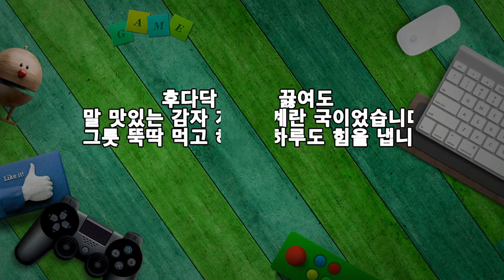왕초보 주부도 쉬운 요리, 감자 계란 국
출근 준비로 바쁜 아침
집에 있는 재료로
후다닥 누구나 쉽게 따라 할 수 있는 요리
감자 계란 국입니다.
※ 쉬운 요리, 감자 계란 국
▶ 재료 : 감자 1개, 계란 1개, 붉은 고추 1개, 대파 1/2대, 마늘 1숟가락, 멸치 액젓 2숟가락, 육수 4컵
▶ 만드는 순서
㉠ 준비된 재료는 먹기 좋은 크기로 썰어둔다.
㉡ 멸치, 다시마, 대파를 넣고 육수를 내준다.
㉢ 액젓으로 간하고 감자, 마늘을 넣어준 후 풀어둔 계란, 고추, 대파를 넣고 완성한다.
* 계란은 가장자리를 둘러 가며 넣고 휘젓지 않아야 몽글몽글 퍼지지 않는다.
후다닥 끓여도
정말 맛있는 감자 계란 국이었습니다.
한 그릇 뚝딱 먹고 하루도 힘을 냅니다.